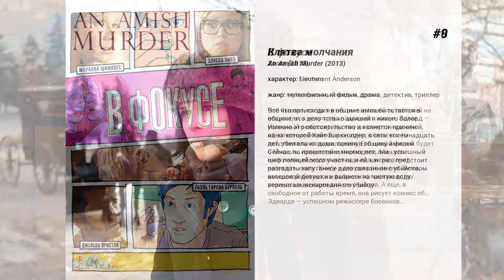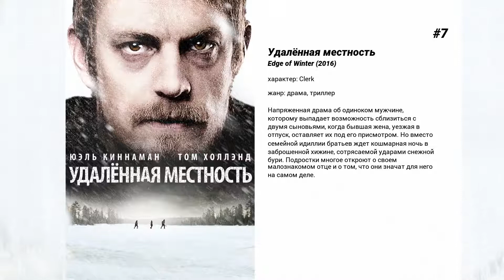Лучшие фильмы Patrick Garrow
11. Полтергейст
Когда страшные призраки забирают младшую дочь, семье приходится объединиться, чтобы спасти ее…

10. Затмение
В ходе расследования дела Анджелы Грей детектив Брюс Киннер вынужден обратиться к психологу для выявления ее подавленных воспоминаний. Сеанс регрессивного гипноза открывает ужасающие факты — по ночам с согласия отца над девушкой проводились сатанинские ритуалы. Желая защитить девушку от преследования зловещего тайного общества, детектив оказывается втянут в пугающий мир оккультизма. То, что ему противостоит, находится за гранью понимания и способно бросить вызов его убеждениям и вере.

9. В фокусе
Что бывает, когда жизнь пытается быть похожей на искусство, а искусство подражает жизни. Эдвард — успешный режиссер. Но ему до смерти надоели однотипные боевики, и он хочет снять что-то действительно выдающееся. Его новый фильм будет о Мишель, известной супермодели. Мишель наскучила её модельная карьера, и она хочет написать книгу. Книгу о девушке по имени Эмма, которая работает на фабрике по производству резиновых женщин для секс-шопов. А еще, в свободное от работы время, она рисует комикс об… Эдварде — успешном режиссере боевиков…

8. Клятва молчания
Всё что происходит в общине амишей остаётся в общине, это дело только амишей и никого более... Именно это обстоятельство и является причиной, из-за которой Кэйт Баркхолдер, в свои восемнадцать лет, убежала из дома, покинув общину амишей. Сейчас, по прошествии многих лет, она - успешный шеф полицейского участка, и ей, как раз, предстоит разгадать запутанное дело связанное с убийством амишской девушки и вывести на чистую воду хорошо замаскированного убийцу.

7. Удалённая местность
Напряженная драма об одиноком мужчине, которому выпадает возможность сблизиться с двумя сыновьями, когда бывшая жена, уезжая в отпуск, оставляет их под его присмотром. Но вместо семейной идиллии братьев ждет кошмарная ночь в заброшенной хижине, сотрясаемой ударами снежной бури. Подростки многое откроют о своем малознакомом отце и о том, что они значат для него на самом деле.

6. РобоКоп
2028 год. Международный конгломерат ОмниКорп лидирует в производстве робототехники. Благодаря разработкам компании Америка успешно побеждает в войнах по всему миру. Но теперь пришло время применить технологию на американской земле. Алекс Мерфи - любящий муж, отец и отличный полицейский, оберегающий порядок в Детройте, получает на службе смертельные ранения. Специалисты ОмниКорпа, используя новейшие разработки, сохраняют ему жизнь. Алекс возвращается на службу в родной город не только с новыми сверхспособностями, но и с проблемами, с которыми не сталкивался ни один живой человек.

5. В поисках Санты
Амбициозная Дженнифер работает менеджером в одном из крупнейших торговых центров города. В преддверии Рождества девушка объявляет конкурс на самого красивого Санта Клауса, который будет встречать посетителей у дверей шоппинг-центра. Дженнифер рассчитывает на то, что эта идея поможет привлечь покупательниц в магазин.

4. Стоунволл
В основу фильма легли реальные события, случившиеся 28 июня 1969 года в баре 'Стоунуолл', расположенном в Гринвич-Виллидж в Нью-Йорке. Этот бар принадлежал мафии и представлял собой, по сути, гей-клуб: здесь собирались гомосексуалы и трансгендеры со всего Большого Яблока. 28 июня в 'Стоунуолл' ворвалась полиция, и это событие стало пиковым моментом в деле развития движения за права геев. Главным героем картины станет молодой человек, в котором именно после известий об облаве на геев в 'Стоунуолле' проснулось политическое и гражданское самосознание.

3. 16 кварталов
16 кварталов — это расстояние от полицейского участка до здания суда в одном из районов Нью-Йорка. 16 кварталов должны преодолеть полицейский и свидетель, которому предстоит давать показания в суде. Полицейский Джек Мосли — белый, немолодой, усталый, молчаливый, почти спившийся, почти продажный, но все-таки еще сохранивший в себе и остатки самоуважения, и остатки профессионального кодекса чести. Свидетель Эдди Банкер — полная противоположность Джека: чернокожий шустрый болтун, который и сам не рад той передряге, что устроила ему судьба. Джек и Эдди должны пройти и проехать всего 16 городских кварталов, но каким долгим, каким опасным, каким смертоносным окажется этот путь!..

2. Договор молчания
Мужчина с тяжелым прошлым живёт в уединении в лесу, когда на местности начинают находить девушек, убитых необычным способом. Он объединяется с шерифом, пытается выследить маньяка и вскоре начинает подозревать, что тот несколько лет назад похитил его дочь.

1. The Curse of Buckout Road